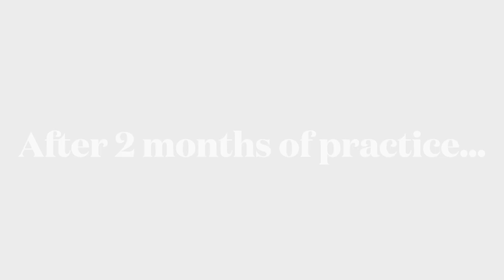A new adventure awaits...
During the months of October and November of 2023, I went on a spiritual journey. This is what I discovered...